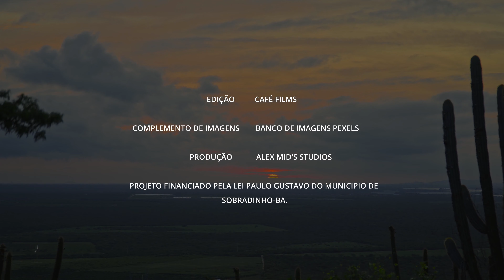MÚSICA ÁGUAS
Projeto Àguas contemplado na lei Paulo Gustavo 2024.
Letra e filmagens - Lázaro Arruda.
Produção musical e gravação-Alex Mid's Stúdius.
Intéprete- Edmário (Nizinho )